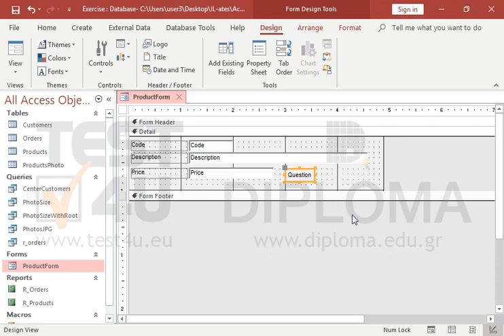Insert a button in the ProductsForm form to display the text Question, to execute the PhotosJPG...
Insert a button in the ProductsForm form to display the text Question, to execute the PhotosJPG query. Save the form.

Related TEST4U products:

TEST4U Microsoft Access 365, 2019, 2016, 2013, 2010, 2007, 2003 - Greek version

TEST4U Microsoft Access 365, 2019, 2016, 2013, 2010, 2007, 2003 - English version

TEST4U Microsoft Access 2013, 2010, 2007, 2003 - German version

TEST4U Microsoft Access Expert 365, 2019, 2016, 2013, 2010, 2007, 2003 - Greek version

TEST4U Microsoft Access Expert 365, 2019, 2016, 2013, 2010, 2007, 2003 - English version

77-424 Microsoft Office Specialist Access Core 2013 - Greek version

77-424 Microsoft Office Specialist Access Core 2013 - English version

77-424 Microsoft Office Specialist Access Core 2013 - German version

77-730 Microsoft Office Specialist Access Core 2016 - English version

77-730 Microsoft Office Specialist Access Core 2016 - German version

MO-500 Access Expert - Office 365 & Office 2019 - English version

MO-500 Access Expert - Office 365 & Office 2019 - German version